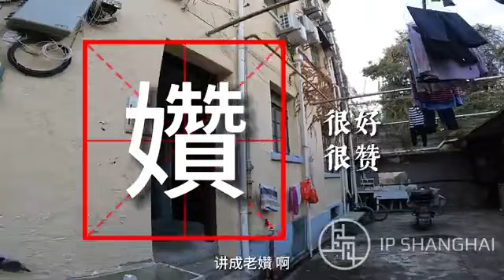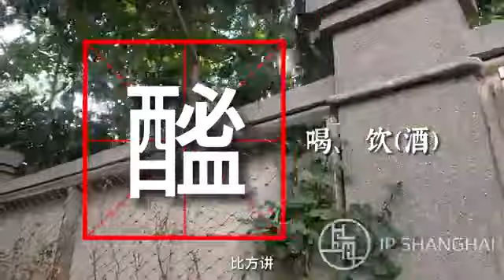上海话生僻字